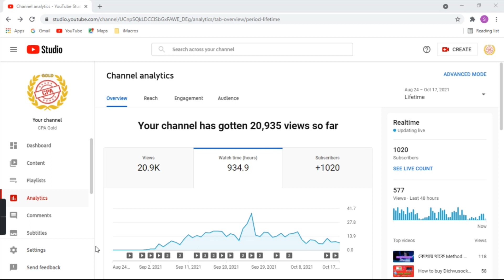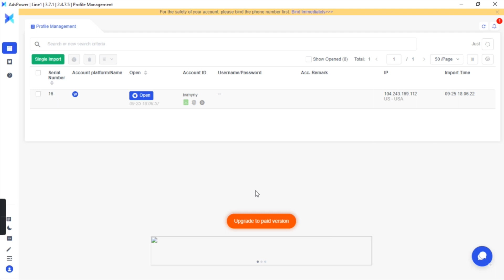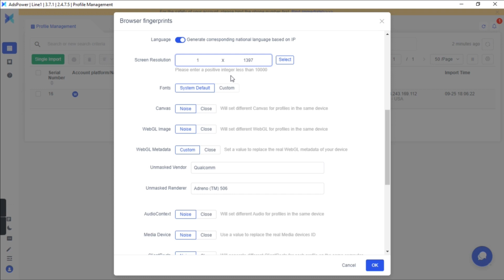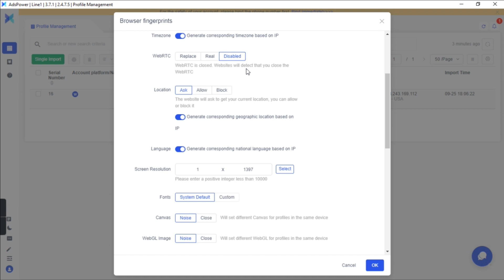কিভাবে করলাম ? CPA Fake SignUp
Skype : CPA Gold
Skype Link : live:.cid.b0b646489e1f763
10 a.m. to 01 p.m.
03 p.m. to 09 p.m.

Fake Signup method is currently a very popular and widely used term in the CPA marketing world.
Those who want to earn money from fake signup method in the right way, I hope you will definitely watch this video. This video discusses in detail why your account is being blocked by going to fake signup and tries to show the solution in hand.